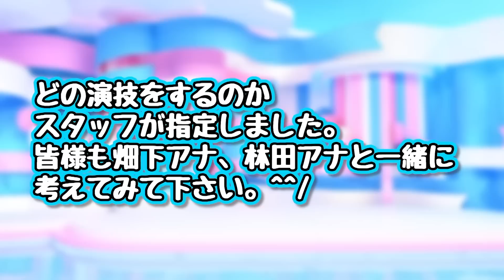新年度が始まる前に準備！地味な自分から卒業する方法は？★畑下由佳、大町怜央、林田美学 with 平松修造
✅ 0:00 新年度が始まる前に！地味な自分から脱出する方法は？
✅ 0:38 大町アナ、学生時代の思い出
✅ 3:41 畑下アナ、林田アナの学校はどうだった？
✅ 5:06 これ大正解！個性を出すには●●しかなかった！
✅ 7:22 平松アナ…ですよね？

★おまけ 「はぁって言うゲーム」
✅ 8:21 大町アナの「お母さん」
✅ 11:30 畑下アナの「おやすみ」